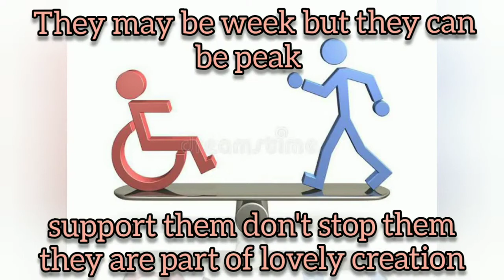Beautiful act on disabled people by the students of Visakha Vimala Vidyalayam Ukkunagaram